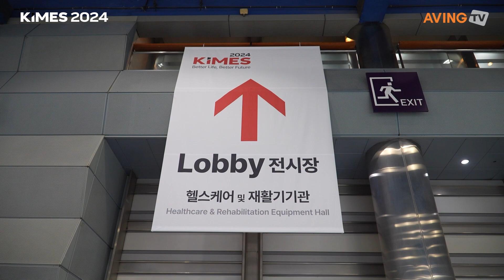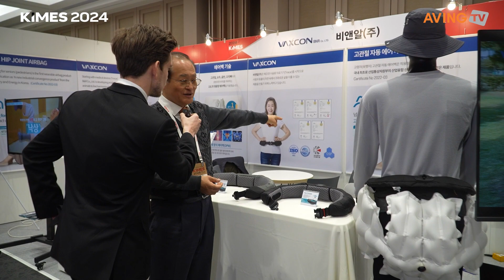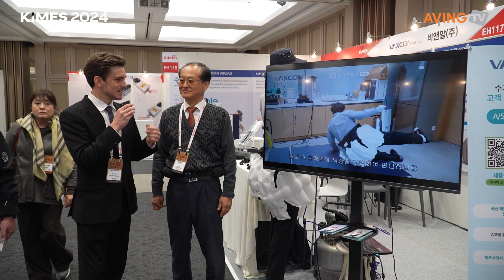비앤알, 개인 착용형 낙상 에어백 소개 나선다... “인체공학적 디자인으로 안정감 ↑, 무게의 부담감 ↓”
비앤알㈜(대표 배경철)은 오는 3월 14일(목)부터 17일(일)까지 서울 코엑스에서 개최되는 제39회 국제의료기기·병원설비 전시회 ‘KIMES 2024’에 참가한다고 밝혔다.

2002년 설립한 비앤알은 2010년부터 유럽에 복강경용 의료기기를 수출하며, 유망수출기업 인증인 G-PASS 기업으로 인증받았다. 또한 기술 융합 스마트 헬스케어 제품(개인 착용형 낙상 에어백) 개발에 주력하는 연구 중심 기업이다. 수술기구 Trocar의 CE 인증을 받아 복강경 수술기구 세트를 갖추었고, 이후 헬스케어 제품을 포함한 많은 연구를 수행해 산업통상자원부 장관상(2013), 산업 통상자원부 세계 일류상품인정서(2014), 식품의약안전차장상(2015), 보건복지부 표창장(2016), NICE 기술평가 우수기업인증서(2017), 대한민국 우수특허 대상(2022)을 받으며 글로벌 강소기업으로 자리 잡았다.

국내 산학협력체로 한국과학기술정보연구원(KISTI)과 함께 인공지능에 기반한 정확한 낙상 판단 알고리즘 및 플랫폼 구축, 낙상 예방/부상 방지 융합 디바이스 서비스용 앱(App) 개발, 공유 기반의 데이터 생태계를 조성하고 있다. 또, 시니어의 안정적인 노후생활을 위한 전자적 시스템을 갖춘 전문 기기를 개발하여 건강하고 행복한 선진 시니어 문화를 조성하기 위해 노력하고 있다.

이번 전시회에 소개할 에어러블 벨트는 산업융합 신제품 적합성 인증(인증번호: 2022-03)을 획득한 개인 착용형 낙상 에어백으로, 낙상 발생 시 인체가 지면에 닿기 전 0.2초 이내에 에어백이 전개되어 고관절을 포함한 척추 하부, 골반, 꼬리뼈를 커버하는 제품이다. 에어러블 벨트는 인체공학적 디자인으로 골반의 굴곡진 형상을 3차원으로 입체 구현하여 착용 시 안정감은 높이고, 무게의 부담감은 줄였다.

또한 15L의 대용량 에어백을 적용해 낙상으로 인한 충돌 시 충분한 에어쿠션 효과로 충격 하중을 1/5 이하로 절감시킨다고 회사 측은 설명했다. 관련해 상표권 및 특허(착용형 에어백, 에어백 구조체, 배기홀을 구비한 에어백, 에어백용 인플레이터, 기계식 벤트수단, 인플레이터용 소음기) 등록이 된 상태이다. 낙상이 발생한 후 고객이 A/S를 접수하면 본사에서 직접 수거부터 수리, 배송까지 처리하며, 일부 소모품을 제외하고 재사용이 가능한 점도 특징으로 꼽힌다.

비앤알 관계자는 “초고령화 사회는 글로벌 이슈 중 하나로, 특히 65세 이상 인구 중 약 33%가 낙상을 경험하고 이 중 약 18%는 낙상 재발을 경험하며, 고관절 골절 시 1년 이내 사망률이 20%에 육박한다고 한다. 이를 해결하기 위해서는 낙상사고에 대한 대책이 필요하다고 판단, 개인 착용형 낙상 에어백(에어러블 벨트)을 개발하게 되었다”고 밝혔다.

에어러블 벨트는 2023년 11월 국내 출시를 시작으로 ‘2023 대한민국발명특허대전’, ‘2023 대한민국 산업기술 R&D 대전’ 전시에서 미국, 유럽, 일본, 태국, 싱가포르, 브라질 등 해외 바이어들의 관심을 받았다. 해당 제품은 충남대학교병원에서 도입하여 입원 환자들에게 사용하고 있다.

관계자는 “향후 에어러블 벨트는 블루투스 모듈을 통해서 블루투스 어드버타이징(Bluetooth advertising) 모드로 본 제품에 적용할 수 있는 부가 기능에 대한 연구개발을 진행하고 있다. 보호자가 사용자의 실시간 위치를 알 수 있는 위치 추적 기능을 비롯해 사용자의 움직임 정보를 기반으로 운동 분석 및 부족한 운동을 보충하기 위한 계획을 제공하는 기능을 개발 중이다.”라고 전했다.

한편, KIMES는 1980년 첫 회를 시작으로 한국 의료산업 발전과 함께 꾸준히 성장해 온 의료기기 및 병원설비 전문 전시회로, 그동안 국내 의료산업은 의료 정보시스템, 초음파검사기, 영상 의학 장비, 로봇 의료, AI, 재활의약 등 기술집약적 첨단산업으로 변모했다.